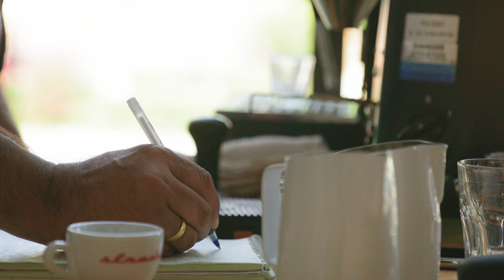valentine day se nafrat hojayegi agr isko smj liya toh | valentine day gifts ideas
St Valentine's Day is an annual festival to celebrate romantic love, friendship and admiration. Every year on 14 February people celebrate this day by sending messages of love and affection to partners, family and friends.A valentine is a sweetheart: specifically, someone who receives a greeting or attention on Valentine's Day. There are many words for someone you like in a romantic way, such as sweetie, main squeeze, boyfriend, girlfriend, significant other, and special someone.